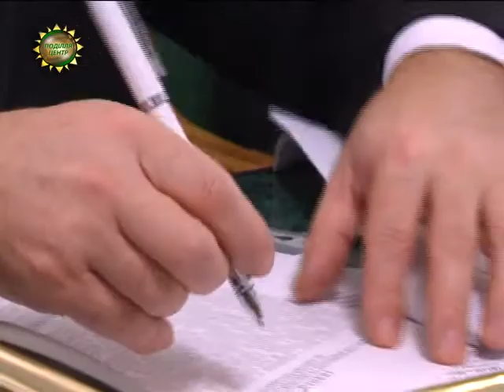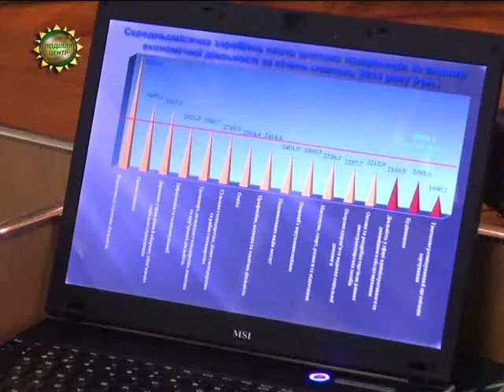ХОДТРК "Поділля-центр" Графіки з погашення зарплатних боргів